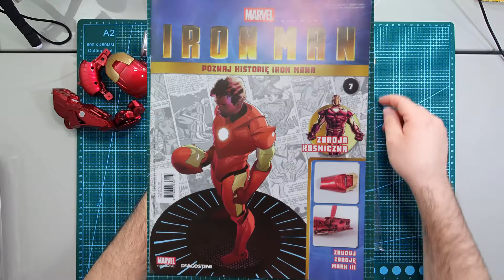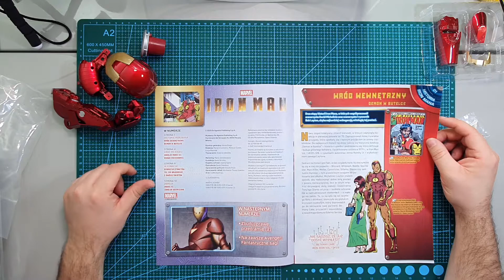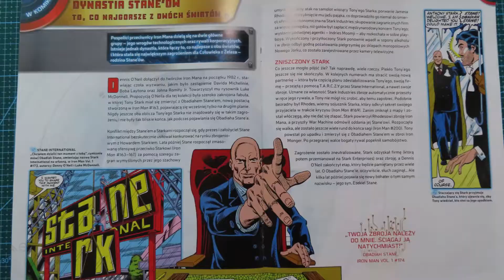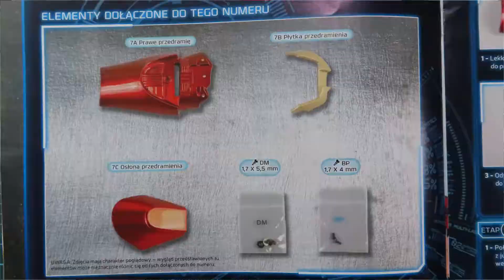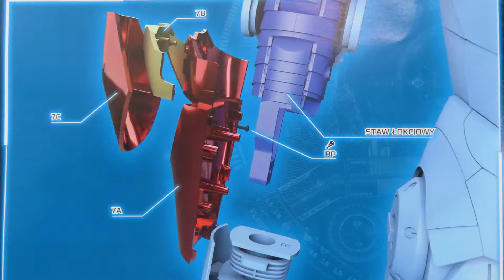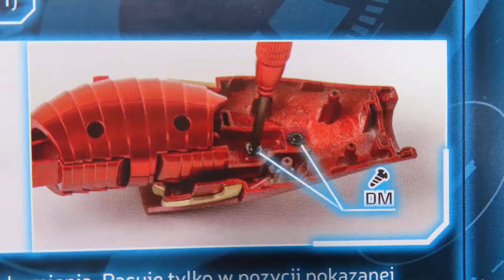IRON MAN MARK 3 Zbuduj Zbroję #7 Prawe przedramię - Recenzja i montaż kolekcji od De Agostini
IRON MAN MARK 3 Zbuduj Zbroję #7 Prawe przedramię - Recenzja i montaż krok po kroku kolekcji od De Agostini. W odcinku połączenie dwóch elementów z gazetki nr. 5, 6 z nr 7 - prawe przedramię.

Cała figurka będzie o wysokości 60cm i będzie złożona w około 100 numerach.

Jeżeli masz problem ze śrubkami poniżej odpowiednie oznaczenie:

AP-AP
BP-BP
EM-BM
EP-AM

BM to śruby wkręcane w metal a AM w plastik.

Zapraszam na